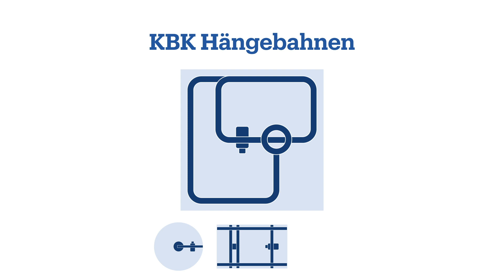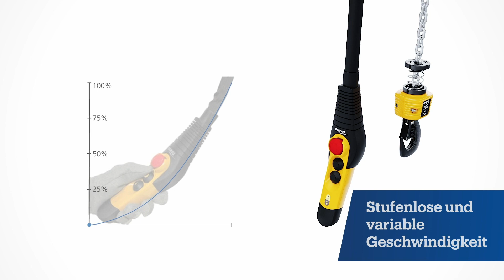Demag Leichtkransystem KBK | Flexibilität & Modularität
Egal, wo | wie | wann Sie heben – wir haben mit unserem modularen Demag Leichtkransystem KBK die passende Arbeitsplatz-Lösung für Sie! Entdecken Sie Lösungen in unserem Video, die Ihnen und Ihren Kollegen tagtäglich die Arbeitswelt leichter, sicherer und effizienter machen.

Erfahren Sie mehr über Ihre Lösungsvarianten mit dem Demag Leichtkransystem KBK